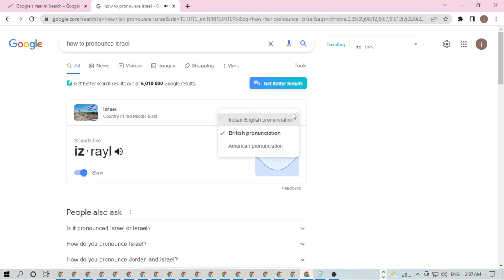how to pronounce Israel